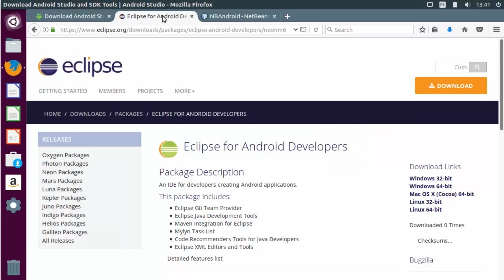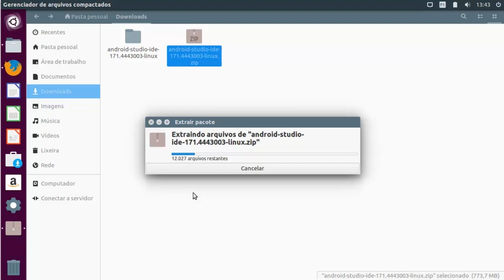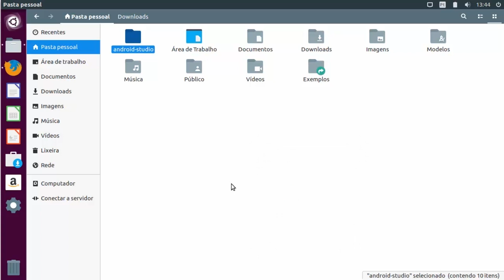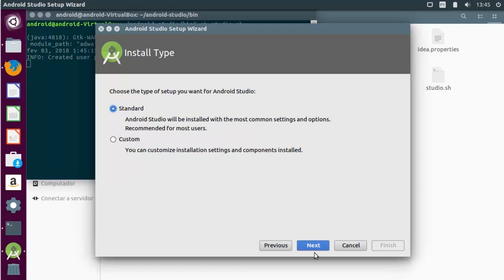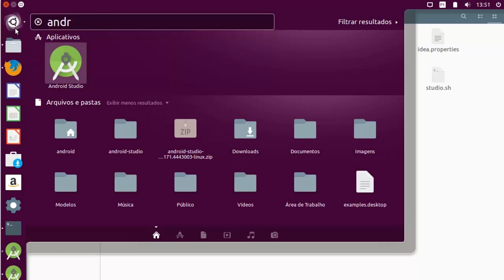Curso Android Nativo - Aula 2